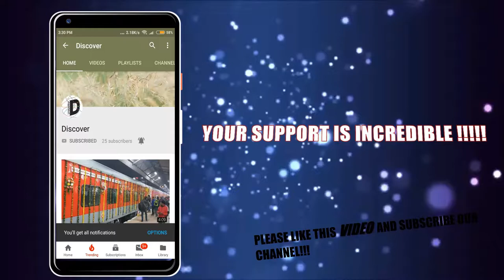Taj Mahal-vlog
Crown of the Palaces'  is an ivory-white marble mausoleum on the south bank of the Yamuna river in the Indian city of Agra. It was commissioned in 1632 by the Mughal emperor Shah Jahan (reigned from 1628 to 1658) to house the tomb of his favourite wife, Mumtaz Mahal; it also houses the tomb of Shah Jahan himself. The tomb is the centrepiece of a 17-hectare (42-acre) complex, which includes a mosque and a guest house, and is set in formal gardens bounded on three sides by a crenellated wall.

Construction of the mausoleum was essentially completed in 1643, but work continued on other phases of the project for another 10 years. The Taj Mahal complex is believed to have been completed in its entirety in 1653 at a cost estimated at the time to be around 32 million rupees, which in 2015 would be approximately 52.8 billion rupees (U.S. $827 million). The construction project employed some 20,000 artisans under the guidance of a board of architects led by the court architect to the emperor, Ustad Ahmad Lahauri.

The Taj Mahal was designated as a UNESCO World Heritage Site in 1983 for being "the jewel of Muslim art in India and one of the universally admired masterpieces of the world's heritage". It is regarded by many as the best example of Mughal architecture and a symbol of India's rich history. The Taj Mahal attracts 7–8 million visitors a year and in 2007, it was declared a winner of the New7Wonders of the World (2000–2007) initiative.

The Taj Mahal was commissioned by Shah Jahan in 1631, to be built in the memory of his wife Mumtaz Mahal, a Persian princess who died on 17 June that year, giving birth to their 14th child, Gauhara Begum.[6][7] Construction started in 1632,[8] and the mausoleum was completed in 1643, while the surrounding buildings and garden were finished five years later.[9] The imperial court documenting Shah Jahan's grief after the death of Mumtaz Mahal illustrates the love story held as the inspiration for the Taj Mahal.[10]

The exterior decorations of the Taj Mahal are among the finest in Mughal architecture. As the surface area changes, the decorations are refined proportionally. The decorative elements were created by applying paint, stucco, stone inlays or carvings. In line with the Islamic prohibition against the use of anthropomorphic forms, the decorative elements can be grouped into either calligraphy, abstract forms or vegetative motifs. Throughout the complex are passages from the Qur'an that comprise some of the decorative elements. Recent scholarship suggests that Amanat Khan chose the passages.[20][21]

The calligraphy on the Great Gate reads "O Soul, thou art at rest. Return to the Lord at peace with Him, and He at peace with you."[21] The calligraphy was created in 1609 by a calligrapher named Abdul Haq. Shah Jahan conferred the title of "Amanat Khan" upon him as a reward for his "dazzling virtuosity."[22] Near the lines from the Qur'an at the base of the interior dome is the inscription, "Written by the insignificant being, Amanat Khan Shirazi."[23] Much of the calligraphy is composed of florid thuluth script made of jasper or black marble[22] inlaid in white marble panels. Higher panels are written in slightly larger script to reduce the skewing effect when viewed from below. The calligraphy found on the marble cenotaphs in the tomb is particularly detailed and delicate.[citation needed]

Abstract forms are used throughout, especially in the plinth, minarets, gateway, mosque, jawab and, to a lesser extent, on the surfaces of the tomb. The domes and vaults of the sandstone buildings are worked with tracery of incised painting to create elaborate geometric forms. Herringbone inlays define the space between many of the adjoining elements. White inlays are used in sandstone buildings, and dark or black inlays on the white marbles. Mortared areas of the marble buildings have been stained or painted in a contrasting colour which creates a complex array of geometric patterns. Floors and walkways use contrasting tiles or blocks in tessellation patterns.[citation needed]

On the lower walls of the tomb are white marble dados sculpted with realistic bas relief depictions of flowers and vines. The marble has been polished to emphasise the exquisite detailing of the carvings. The dado frames and archway spandrels have been decorated with pietra dura inlays of highly stylised, almost geometric vines, flowers and fruits. The inlay stones are of yellow marble, jasper and jade, polished and levelled to the surface of the walls.[22]